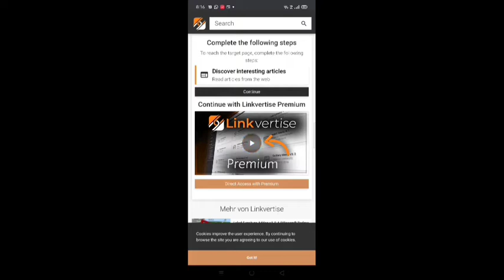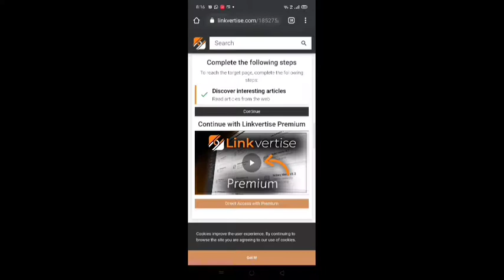HOW TO DOWNLOAD BREEDABLE MOBS MOD IN MINECRAFT PE IN HINDI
HOW TO DOWNLOAD BREEDABLE MONS MOD IN MINECRAFT PE